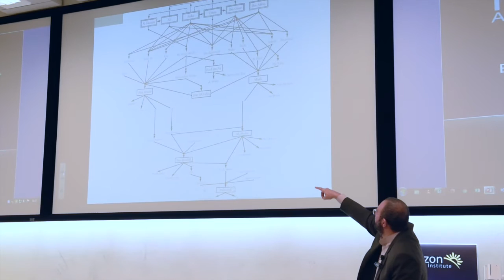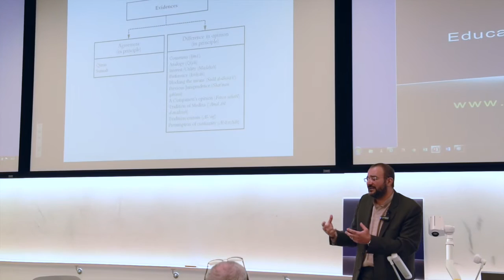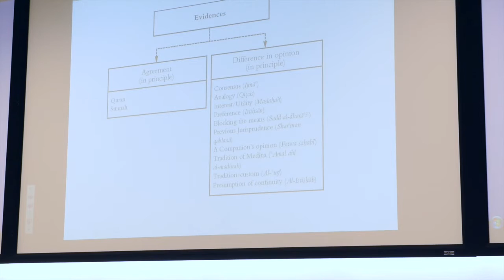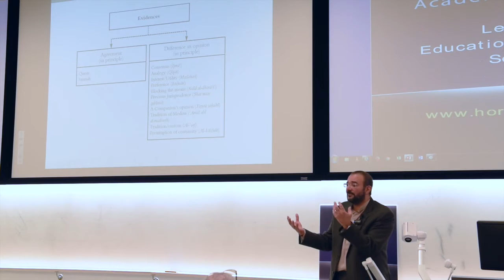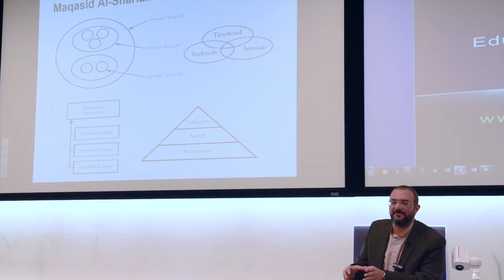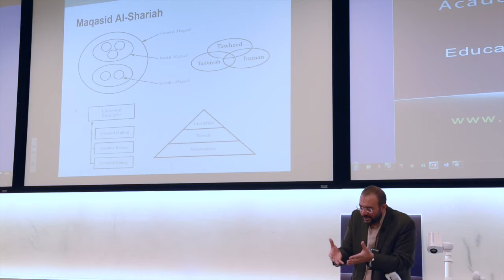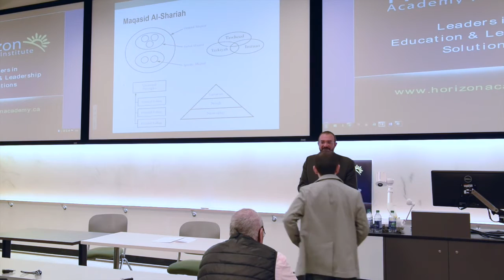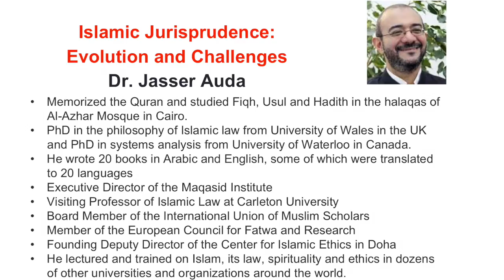Jasser Auda. Islamic Jurisprudence: Evolution and Challenges. Calgary. Horizon. Feb. 2016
Jasser Auda. Islamic Jurisprudence: Evolution and Challenges. Calgary University, Canada. Horizon Academy. Feb. 2016
جاسر عودة - محاضرة في جامعة كالغاري الكندية حول آفاق الدراسات في التشريع الإسلامي. مؤسسة آفاق. فبراير ٢٠١٦